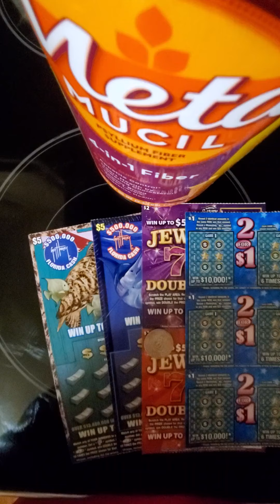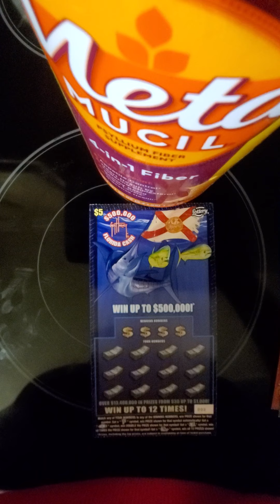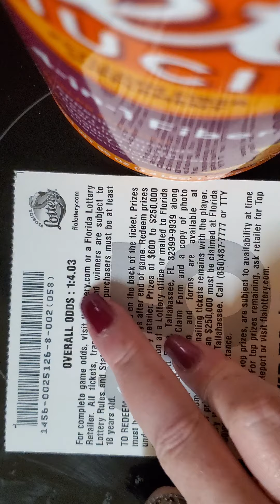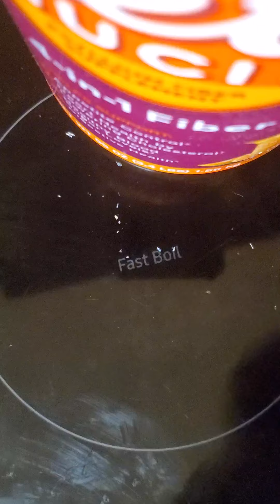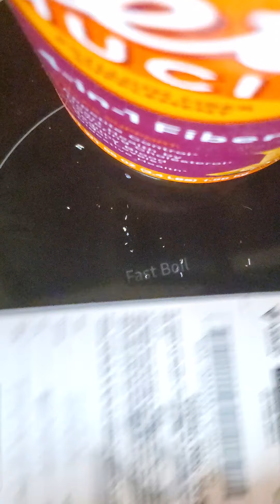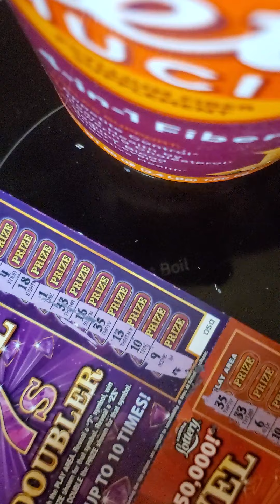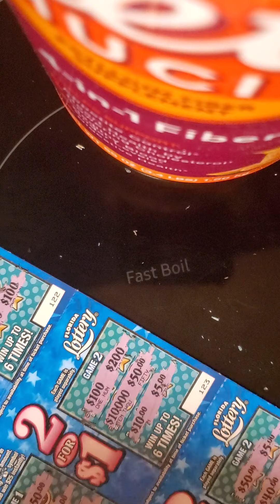NEW TICKET TUESDAY 🦩 FL LOTTERY BATTLE FINALE VS SCRATCHER SCRATCHER 11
TO ORDER COINS:  $20 EACH